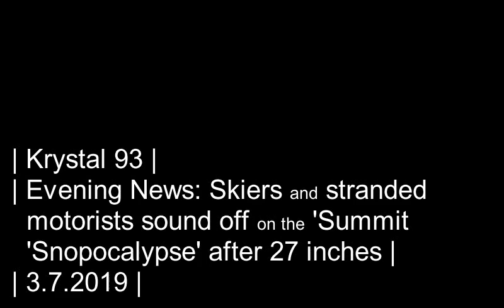Gas leaks and 'Avalanche Alley' during the Summit Snowpocalypse... on Krystal 93 news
SEGMENTS

0:07 -- Recap of snow totals and closures after 27 inches in 24 hours across Summit
0:23 -- Morning starts early with natural avalanche on Vail Pass
0:51 -- We talk with stranded motorists about closures on I-70, from Copper to the tunnels
2:00 -- Two rare slides on Peak One carve new path, release above neighborhoods
2:34 -- Avalanche danger reaches extreme
2:41 -- Third natural slide in less than a week at 'Avalanche Alley,' aka Tenmile Canyon
2:53 -- Xcel scrambles to restore power to 2,000 homes
3:06 -- 'The Quiet Force' documentary screens tonight in Silverthorne with immigrant panel
4:00 -- National sports
4:04 -- Local sports

Preview image by Town of Dillon, showing new Peak One slide path in distance.